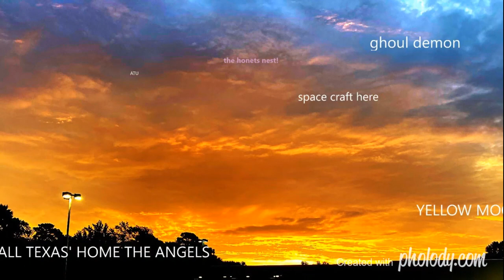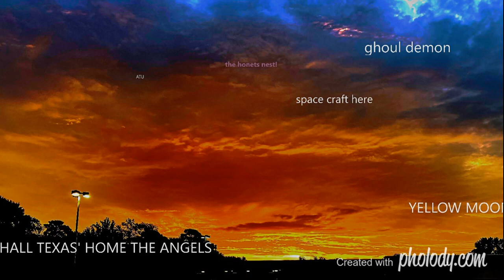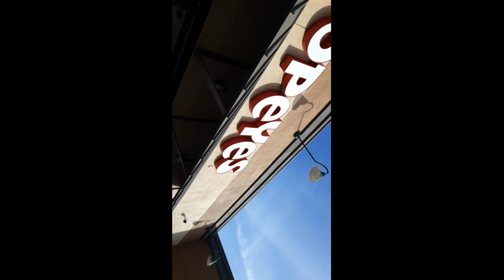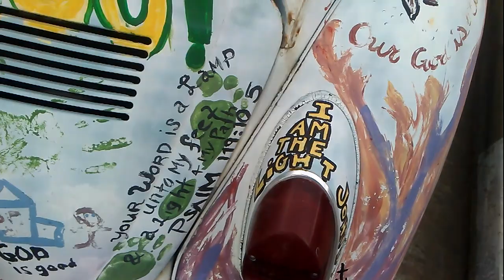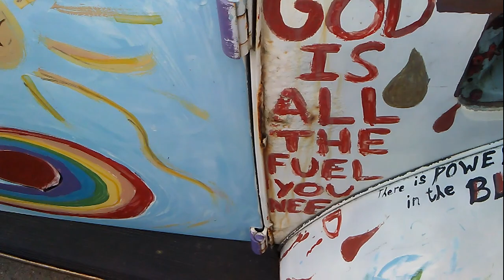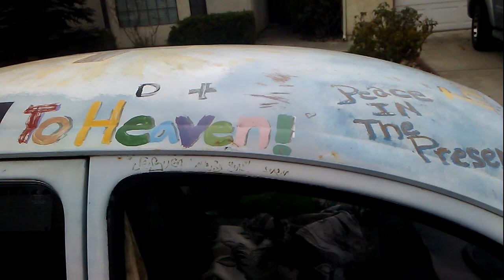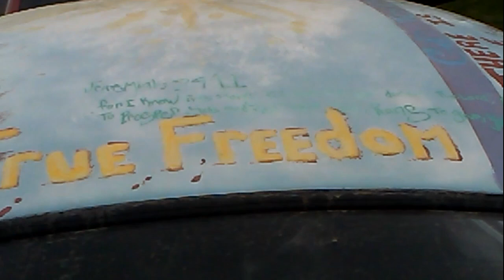'' Nibiru or planet x SUNS" 2019-2020 BLOOBER CLIPS, HIDDEN CLIPS NEVER SEEN BEFORE''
'' Nibiru or planet x SUNS" 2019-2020 BLOOBER CLIPS, HIDDEN CLIPS NEVER SEEN BEFORE'' 🎧 Music for Prayer, Meditation, Deep Healing, Worship, Bible Study, Rest & Relaxation, studing and sharing